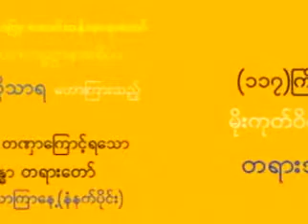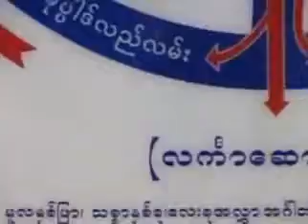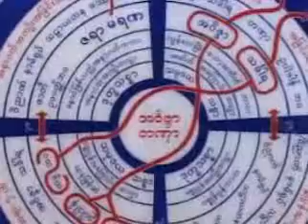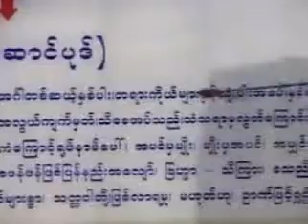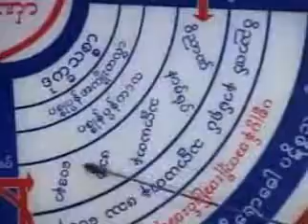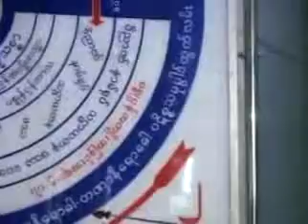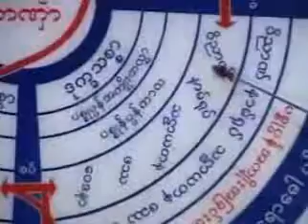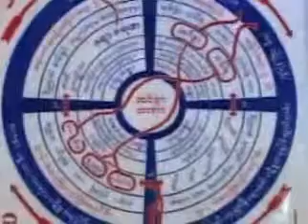Aung San Sayadaw - Ah Weizzar Tanar